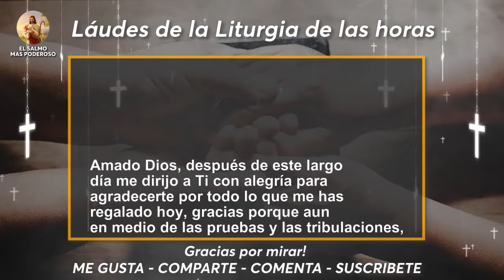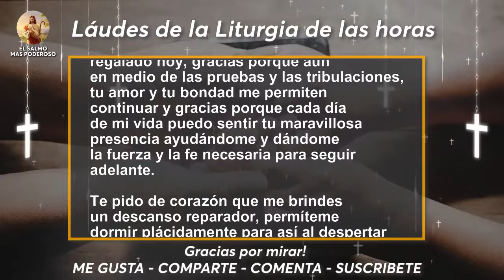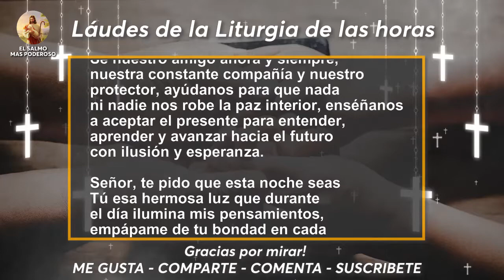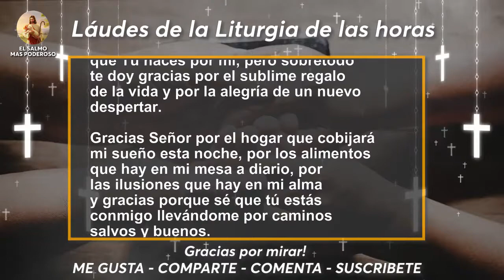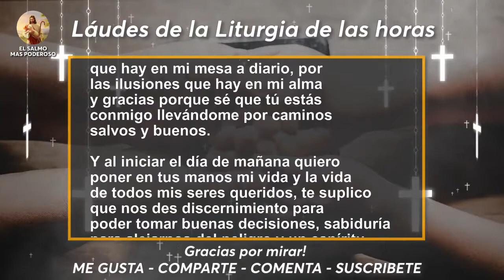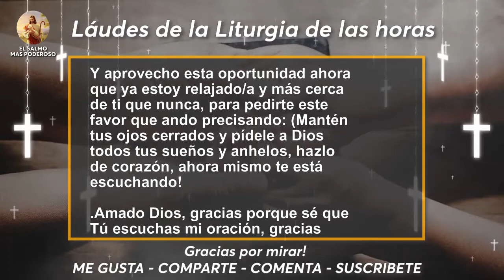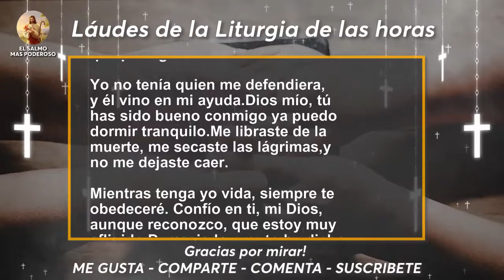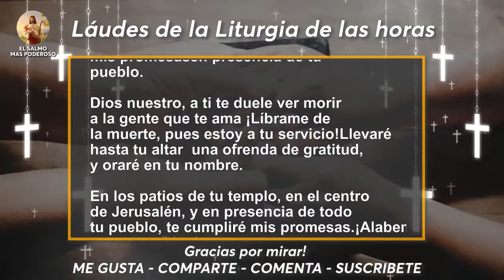Oración para Dormir Bien después de un largo día laboral Oración de la noche